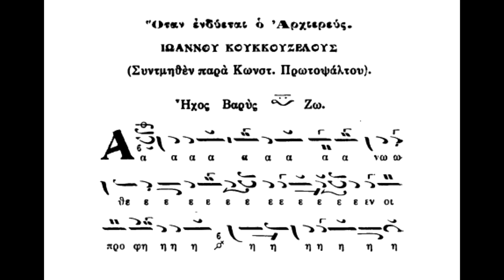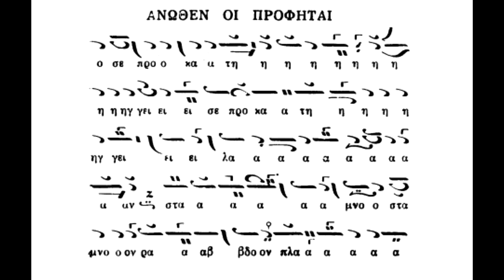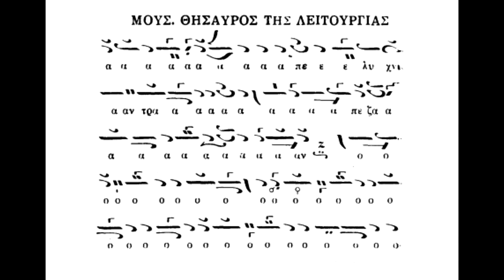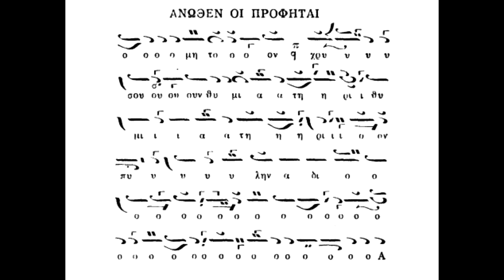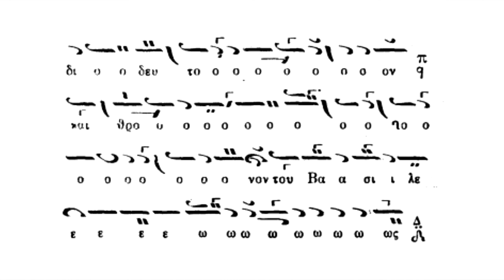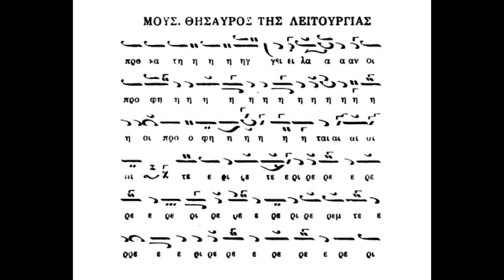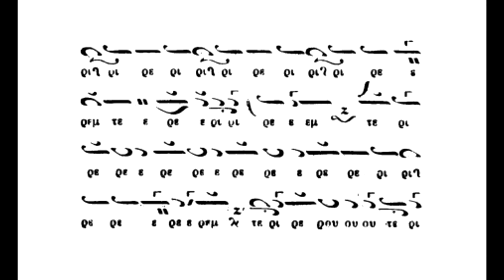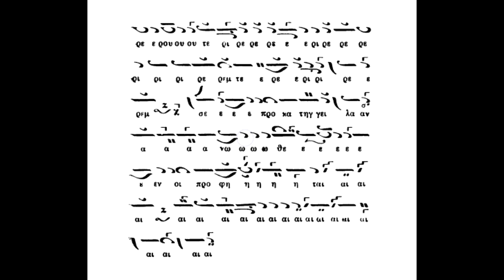Άνωθεν οι Προφήται σε προκατήγγειλαν,ήχος Βαρύς,Πανάρετος Φιλοθεΐτης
Άνωθεν οι Προφήται σε προκατήγγειλαν,ήχος Βαρύς,Πανάρετος Φιλοθεΐτης(Μουσικός Θησαυρός Θ.Λειτουργίας-τ.Β- (1930)